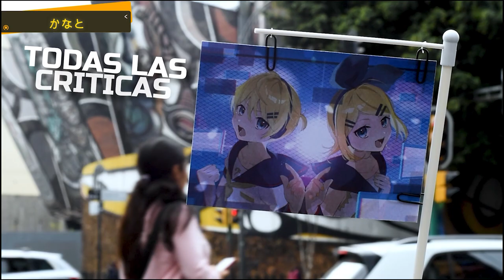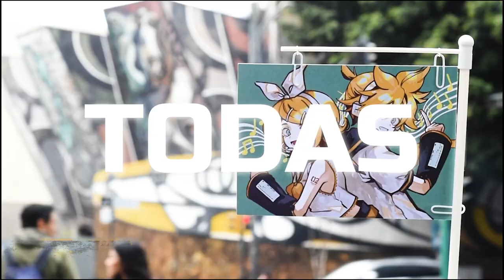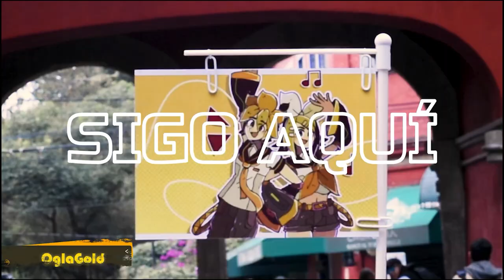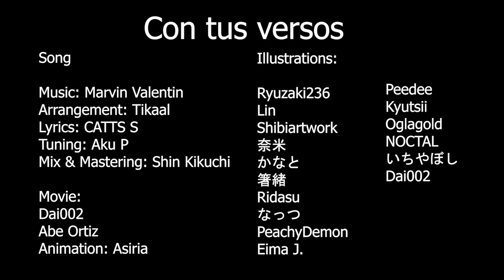Marvin Valentin - Con tus versos ft. 鏡音リン・レン【Original Song】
Hey! Long time no see(again) I finally returned with a new song this time with a commission I got from de KagamineParty MX, I was commisioned to do an original song for Rin and Len's 15th anniversary and I'm so happy to be commisioned by an Hispanic group and able to come back with a new song here, I have 3 songs prepared for next year so I hope you all excited to hear more songs~

Happy 15th anniversary Rin and Len~
Arrangement: @tikaal
Lyrics: @CATTS
Tuning: @acupi_
Mix & Mastering: @shinkikuchivt

MVstudios Productions

Movie: Abe Ortiz, Dai002
Animation: @Asiriaa